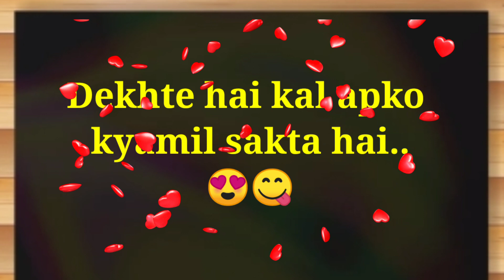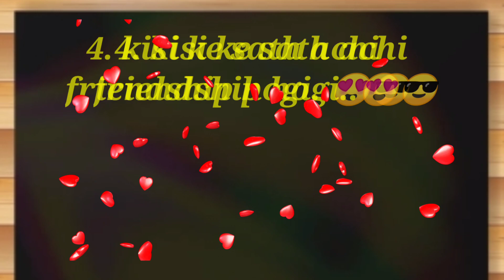choose one number | love quiz game | romantic status | kal kya milne wala h | chose your gift |short